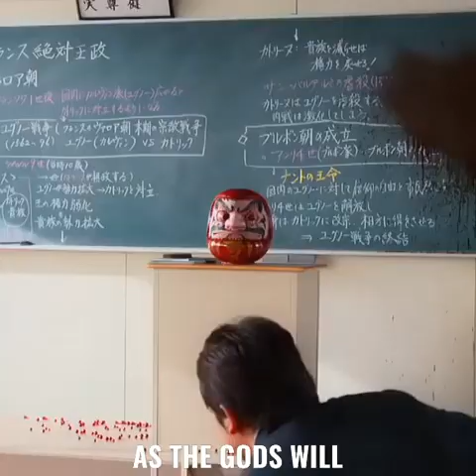AS THE GOD'S WILL - E'Z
This video might be rated 18+ (Movie Recommend)

Title: As the Gods Will
Genre: Horror, Thriller, Sci-fi, Adventure
Release Date: October 18, 2014
Country: Japan
Directed: Takashi Mike
Based on manga series